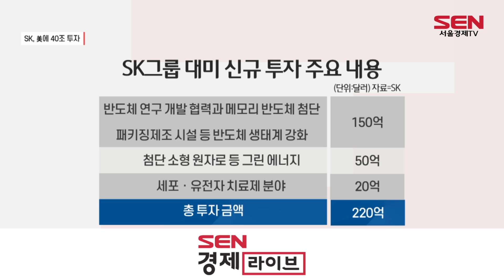최태원 회장, 美 바이든과 회담…‘40조 투자’ 약속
[앵커]
최태원 SK그룹 회장과 조 바이든 미국 대통령이 화상으로 만났습니다. 최 회장은 반도체와 전기차 배터리, 그린, 바이오 등 미국의 4대 핵심성장 동력에 총 40조원 규모의 대미 투자를 약속했습니다. 장민선 기자입니다.

[기자]
SK그룹이 29조원 규모의 대규모 대미 신규 투자 계획을 발표했습니다.

최태원 SK그룹 회장은 오늘(27일) 새벽 미 백악관에서 조 바이든 대통령과 화상 면담을 갖고 향후 대미 투자 방안을 논의했습니다.

[싱크] 최태원/SK 그룹 회장
“미국에 220억 달러 규모의 추가 투자계획을 발표합니다. 반도체·배터리·생명공학 부분에 투자를 늘리겠습니다.”

신규 투자는 반도체, 전기차 배터리, 그린, 바이오 등 4대 핵심 성장동력 분야에 집중돼 있습니다.

세부적으로 반도체 연구·개발(R＆D) 협력과 메모리 반도체 첨단 패키징 제조 시설 구축 등 반도체 생태계 강화에 150억 달러, 세포·유전자 치료제 분야에 20억 달러, 첨단 소형 원자로 등 그린 에너지 분야에 50억 달러 등을 투자하겠다고 약속했습니다.

최근 발표한 전기차 배터리 분야 70억 달러(약 9조원) 투자까지 감안하면 향후 대미 투자 규모는 모두 300억 달러(약 40조원)에 달합니다.

미래 첨단 산업의 대미 협력을 통해 신성장동력을 확보하고 성장 발판을 마련한다는 전략입니다.

이번 투자로 미국 내 반도체 및 전기차 배터리 등 핵심 산업의 공급망을 재건하고 고임금 일자리를 대규모로 창출하는 동시에 SK그룹의 성장동력을 확보할 수 있는 ‘윈윈 전략’이라는 평가가 나옵니다.

바이든 대통령은 SK그룹의 투자에 즉각 환영의 뜻을 밝혔습니다. 바이든 대통령은 “220억 달러 규모의 투자를 추가로 단행하면 미국 내 일자리는 2025년까지 4,000개에서 2만개까지 늘어날 것”이라고 말했습니다.

삼성과 현대자동차에 이어 SK까지 대규모 대미 투자 계획을 발표하면서 업계에서는 한·미 경제 동맹이 한층 공고해지는 한편, 국내 산업의 경쟁력 성장까지 견인할 수 있을 것이라는 기대감이 번지고 있습니다.